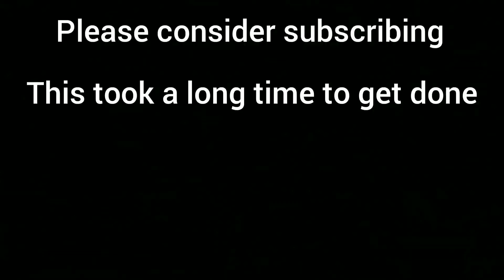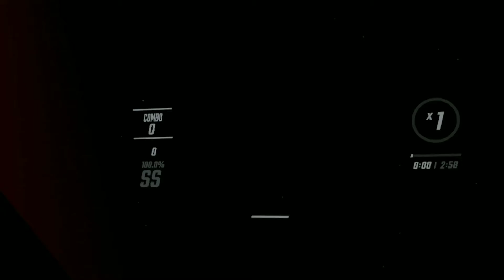Beat Saber - Friday Night Funkin (Weeks 1 - 2)